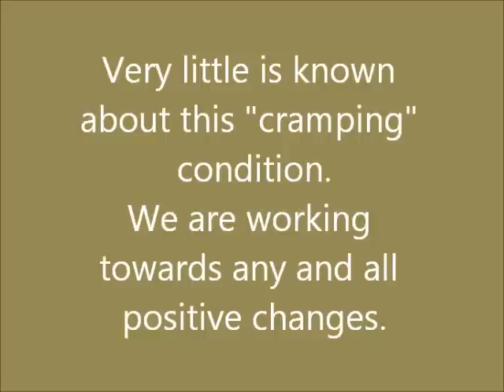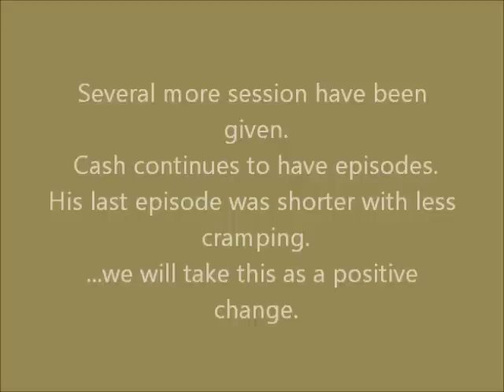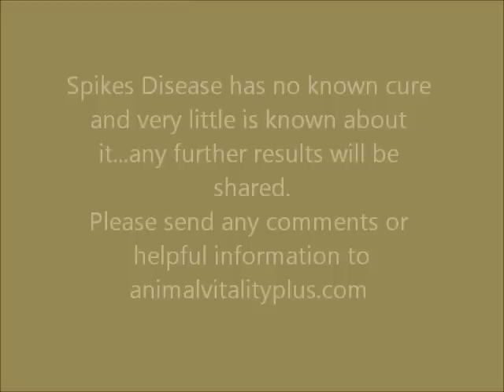Spikes Disease and Bowen Therapy.wmv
Canine Mobility Clinic